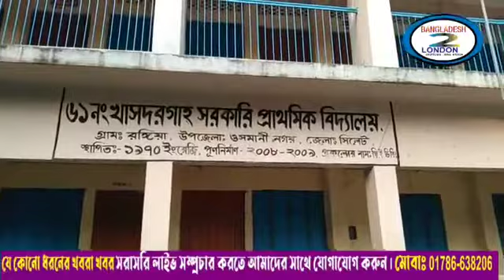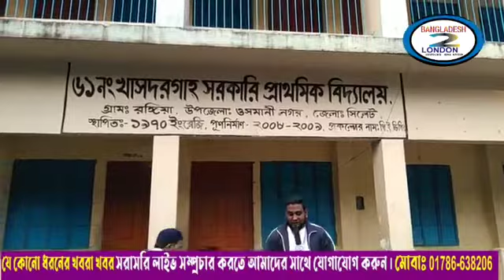ওসমানী নগরে ৩য় শ্রেণির ছাত্রী ফাইজা আক্তার কে ধর্ষণের পর নির্মম ভাবে খুন।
ফাইজার মা-বাবার সাক্ষাৎকার। সরাসরি সম্প্রচার  Bangladesh 2 London TV